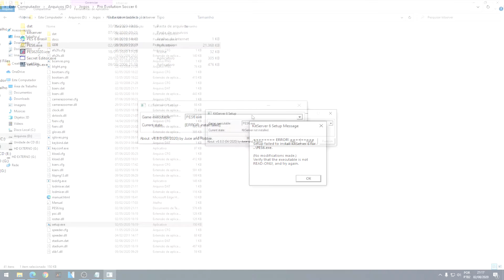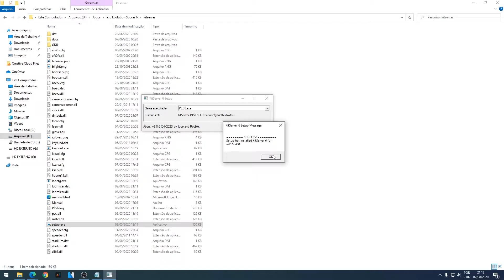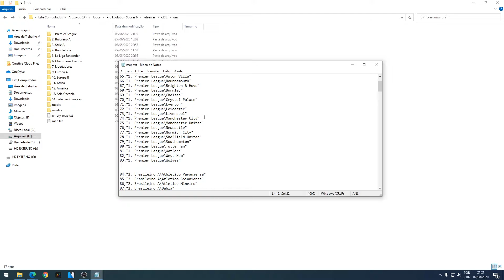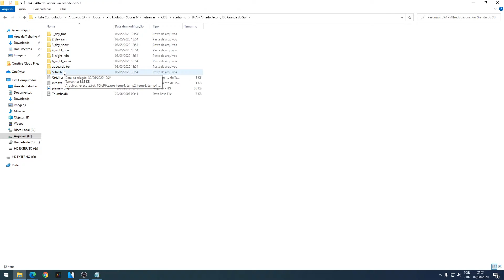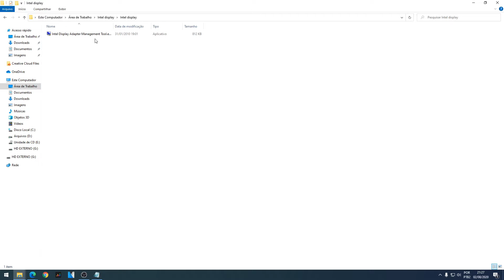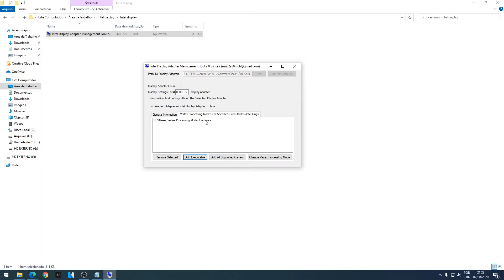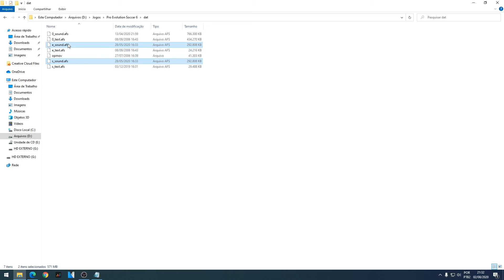5 SOLUÇÕES PARA ERROS NO PES6 PC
00:00 Intro
00:45 Erro 1 - Kitserver não ativa
01:31 Erro 2 - Uniformes não aparece no jogo
03:10 Erro 3 - Estádios não aparecem
05:08 Erro 4 - Tela preta no menu
06:33 Erro 5 - Jogo sem narração e músicas

Mais um vídeo pra vocês e dessa vez, trazendo 5 soluções de erros comuns para o Pro Evolution Soccer 6 de PC.
São erros bem simples de serem resolvidos, como erro de tela preta, erro do kitserver que não funciona, jogo sem narração e outros.

** Meu Setup **

SO: Windows 10 Pro
PROCESSADOR: Intel Core i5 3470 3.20GHz
RAM: 8GB DDR3 Kingston 1666MHz
MOBA: ASUSTeK P8H61-M LE/BR (LGA1155)
PLACA DE VIDEO: NVIDIA GeForce GTX 750 Ti
ARMAZENAMENTO: SanDisk SSD PLUS 240GB / SAMSUNG HD502HJ 500GB
CAMERA: Samsung J4 Core / Samsung J7 Neo
HEADSET: Knup Kp-434 7.1
MIC: Microfone Condensador Le-Long LE-914

TT: @kercyleite